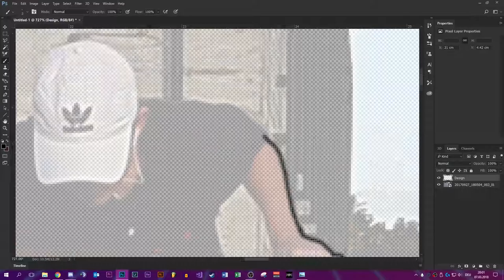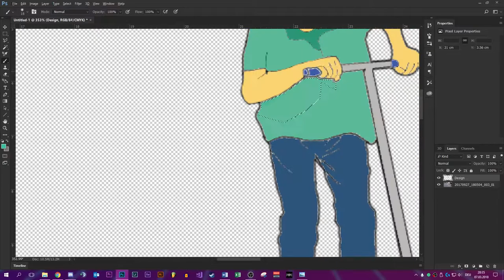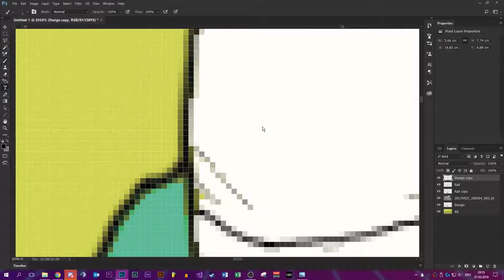MAKING OF SCOOTER ARTWORK #1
Hey, thanks for clicking on my video! Hope you enjoy it!

I like this style… trying to get better at it.

PC STATS:
GPU: nvidia GTX 1060
RAM: 16 GB
CPU: 4.20 GHz
SSD: 250 GB
HDD: 1 TB

EDITING:
Premiere 2017
Photoshop 2017

Need an Animation (Intro/Outro)? Check out this channel he is a friend of mine and made the Animation in my Intro! (HE IS AWESOME)

Leave some comments below!
See you later guys and bye!